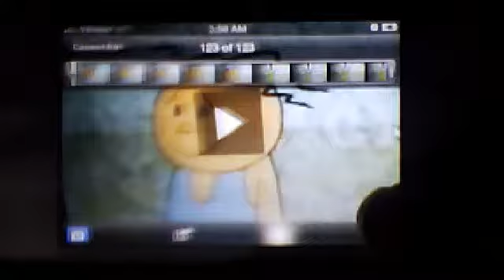Suzie Kabloozie - Judge #2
that was so cute!